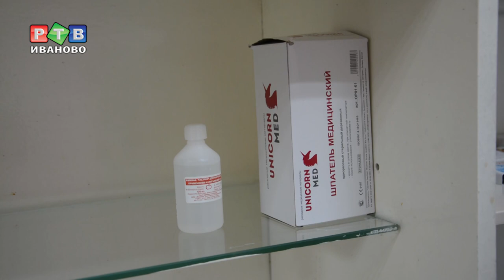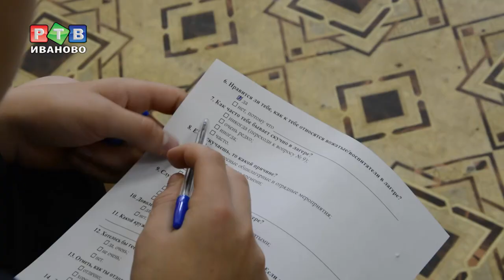Детские лагеря – под особым контролем